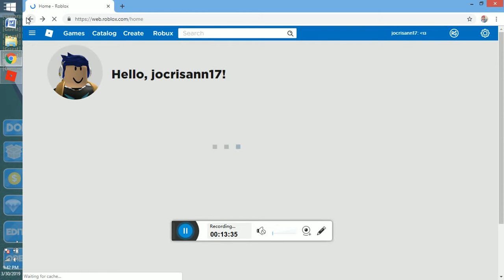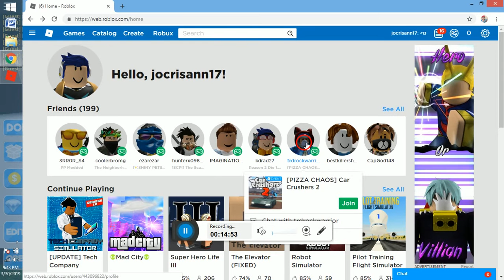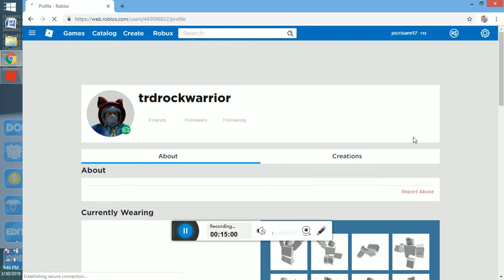roblox april edition -6